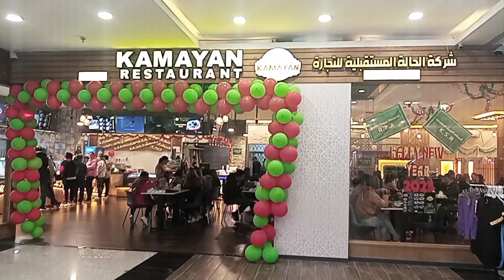First Shot dji osmo mobile se(Komain agad sa Kamayan Restaurant#buhayofw markdates tv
First shot dji osmo#buhayofw